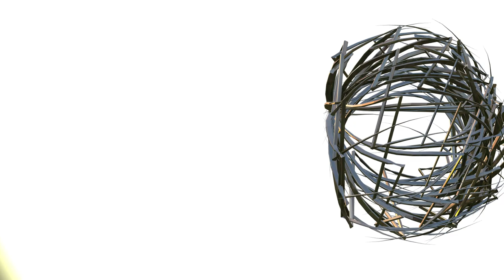Background Video 3